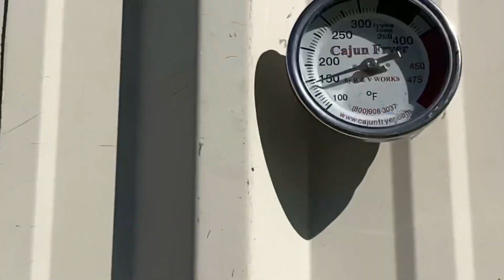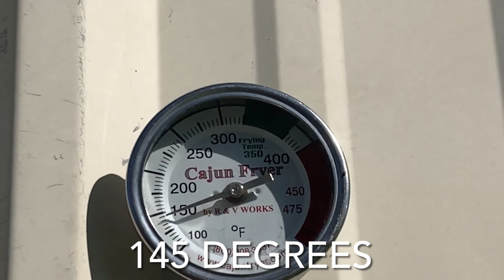Cajun Sausage & Tasso (Behind the Scenes)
A behind the scene look at my dad passing on family a recipe to my cousin.